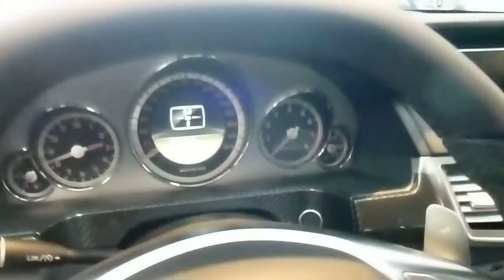Mercedes E 63 AMG T (Estate USA) 5.5 V8 571 Hp ''Performance Package''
New Deep Black Mercedes E 63 AMG T (Estate USA) 5.5 V8 571 Hp ''Performance Package'' * see Playlist ''2012 Mercedes AMG Models'' * see Playlist ''2012 Mercedes Models'' * see Playlist ''2012 Mercedes SLK 250'' * see Playlist ''2012 Mercedes SLS 63 AMG'' * see Playlist ''2012 Mercedes SL 500''